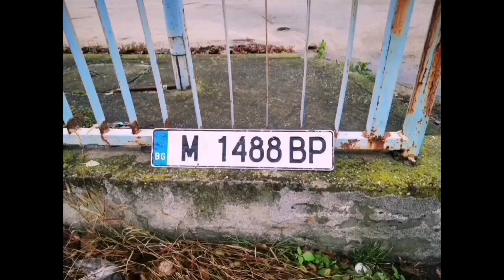Благодарение на Община Видин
Описание на видеото по минути:
00:00 История на проблема
01:40 Какво всъщност  е повредено
02:15 Ремонт на улицата